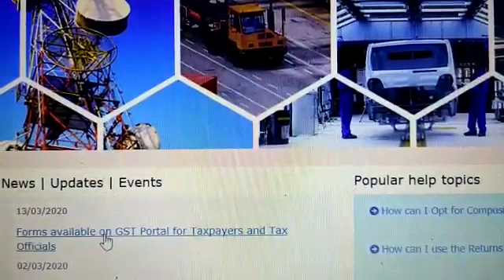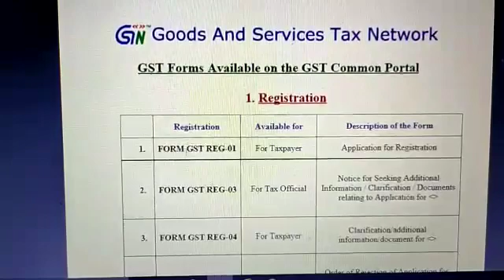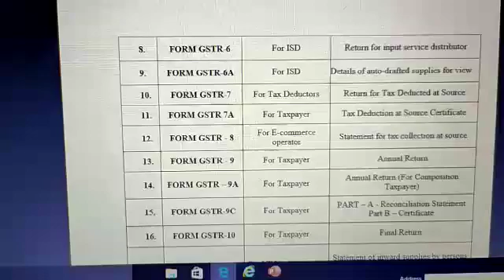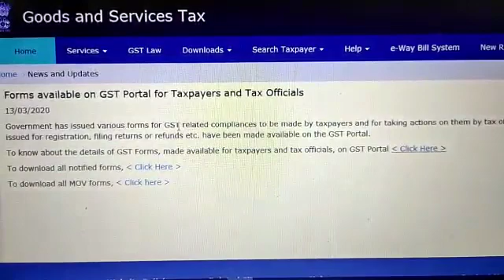GST PORTAL BIG UPDATE AS ON 14MARCH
In this video we will discuss about the new GST portal update related to various GST COMPLIANCE forms